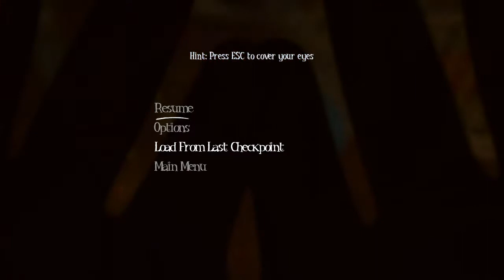Among the Sleep Walkthrough - PARANORMAL ACTIVITY (Part 1)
I'm a bit late to the party with this one, but the game's pretty good. Gives me something to do a series on too.

What is Among the Sleep?
Song Name: Power Fracture
Artist Name: Tut Tut Child